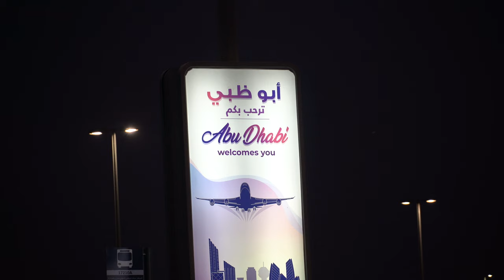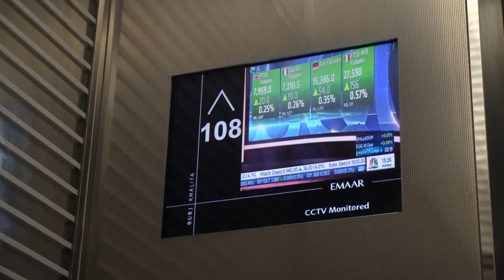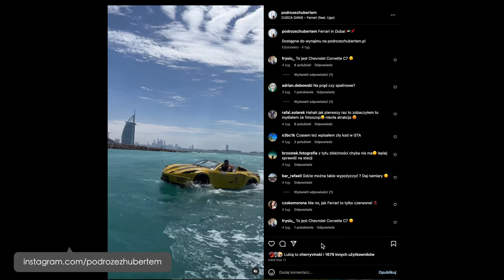Jak zwiedzić Dubaj? Nasze propozycje na zwiedzanie Dubaju! 🕌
Witaj w jednym z najszybciej rozwijających się miast na świecie - Dubaju!
Dubaj to największe miasto i stolica emiratu Dubai w Zjednoczonych Emiratów Arabskich.
To fascynujące i ekscytujące miejsce pełne luksusu, gdzie nowoczesność spotyka się z tradycją w środku pustyni.

🏝️ Dubaj to jedno z najważniejszych miejsc turystycznych i jedno z najczęściej odwiedzanych miast na świecie. Dubaj zapragnął mieć wszystko NAJ-większe i NAJ-lepsze na ŚWIECIE. Tym samym znajdziemy tutaj najwyższy budynek świata Burj Khalifa, jeden z największych aquaparków Aquaventure, największe galerie handlowe Dubai Mall, jeden z najdroższych hoteli świata Atlantis, czy najbardziej ikoniczny "żagiel" Burj Al Arab.

🕌 W starej części Dubaju poznasz historię tego miasta, tradycje mieszkańców, kulturę Emiratów i poznasz Dubaj z nieco innej strony. Odwiedź urocze meczety, bazyliki i muzea, aby poznać kulturę i dziedzictwo tego niezwykłego miejsca.

Mamy nadzieję, że nasz film pozwoli Ci odkryć sekrety Dubaju, zasmakować luksusu i odpocząć w tym niezwykłym otoczeniu, a także zgłębić historię tego miejsca i Emiratów Arabskich.

Zachęcamy do odwiedzenia i polecamy Podróże z Hubertem, gdzie znajdziecie wiele innych atrakcji, apartamenty, czy po prostu przydatne poradniki podróżnicze.

Jeśli chcesz nas wspomóc, po prostu zostaw subskrypcje i oglądaj nasze filmy! 😉
Subskrypcja: @przeprzemek